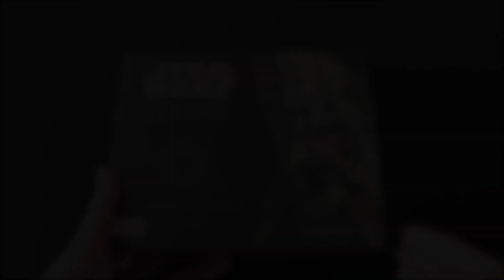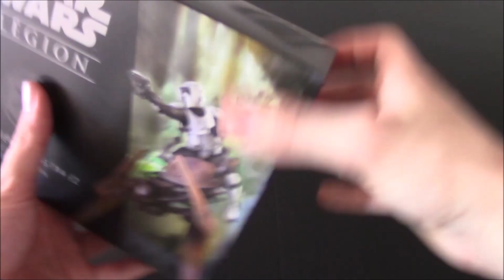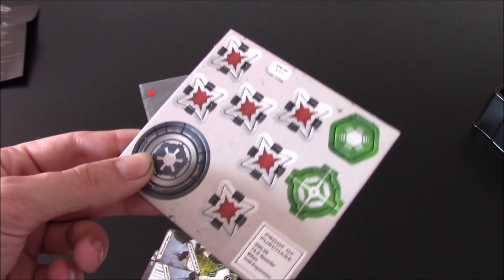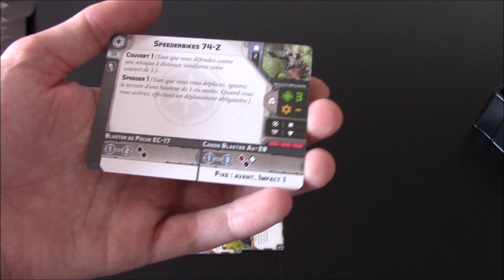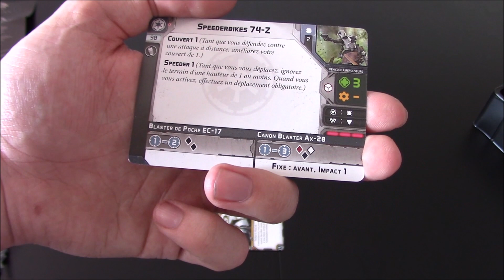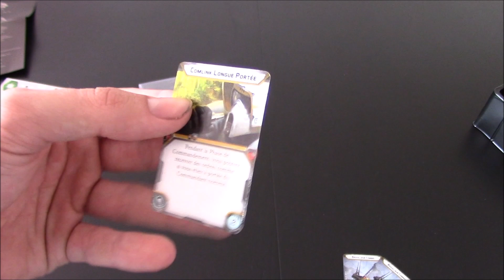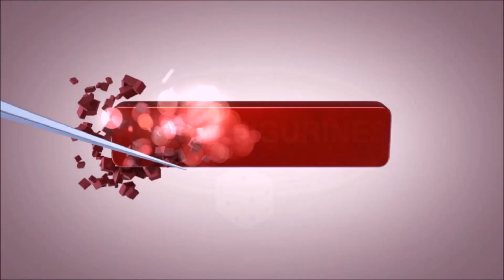UNBOXING STAR WARS LEGION SPEEDER BIKER 74-Z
Hello les wargamers, dans cette vidéo je vous fais un petit Unboxing sur le speeder biker 74-Z pour le jeu STAR WARS LEGION !  On découvre ensemble le contenu de cette boite du speeder biker 74-Z.